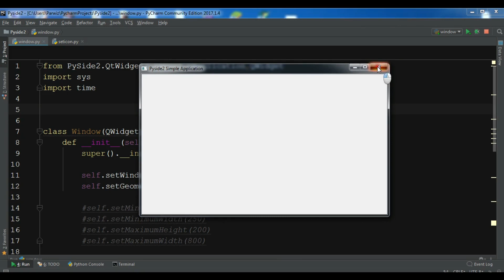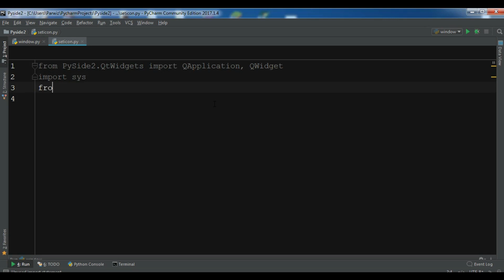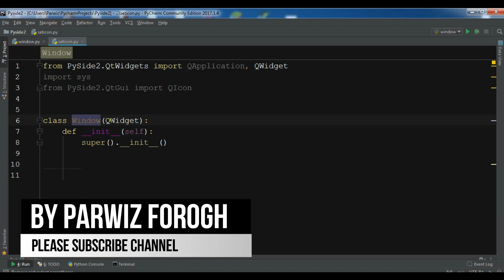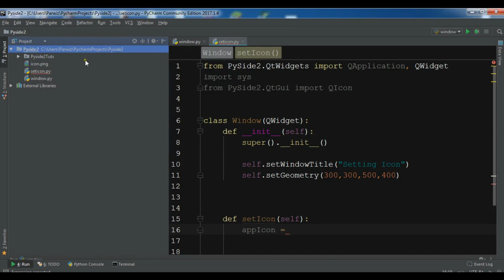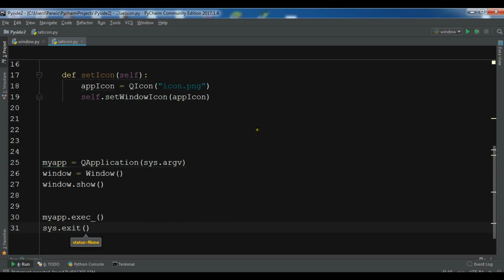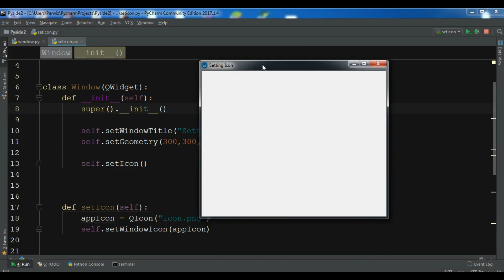Pyside2 GUI Development | Adding Icon To Window | Qt For Python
Join PyQt6 13 Hours Course in Udemy

In this Pyside GUI Development (Qt For Python ) i want to show you Adding Icon To Window